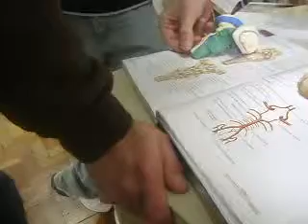8. Estudo de Anatomia - Sistema Nervoso Central - Fisioterapia Unipampa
Alunos de Fisioterapia - Universidade Federal do Pampa